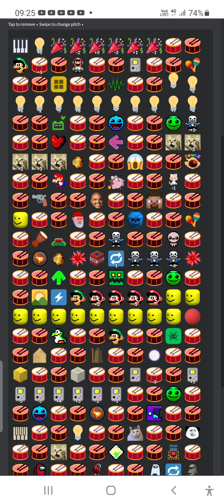Gd Colon Song Memes